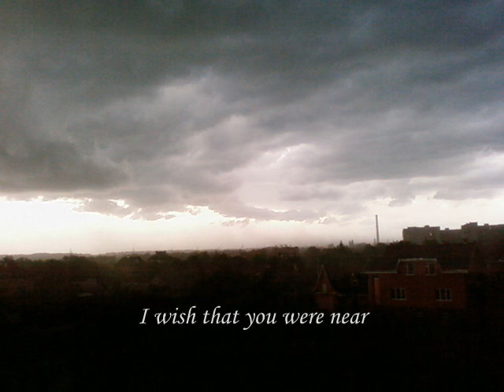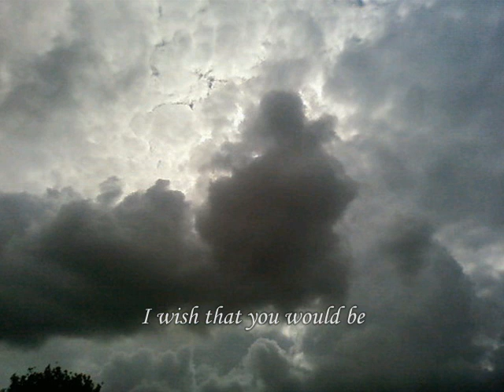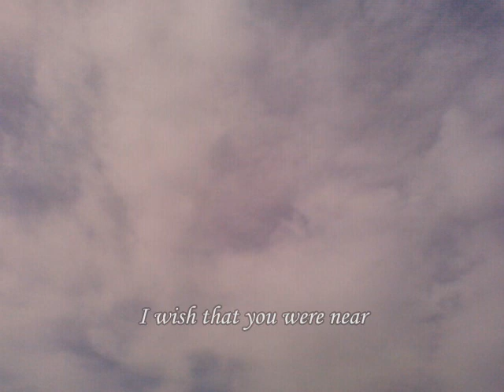O. S. (Aliosha) - I Wish (You Were Here) (Lyrics)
Original © Oleksii Stuha (O. S./ Олексій Стуга) 2014